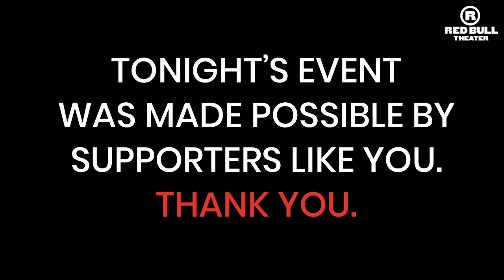Lisa Harrow and Dion Johnstone | RemarkaBULL Podversation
Award-winning actors DION JOHNSTONE and LISA HARROW will join host NATHAN WINKELSTEIN, Red Bull’s Associate Producer, for two conversations focused on the banishment of Coriolanus from Rome by the ‘common cry of curs’ and his mother Volumnia's trenchant defense of the city when he returns, for ‘there’s no man more bound to his mother’. The pair tackled these roles in Red Bull Theater’s critically acclaimed 2016 production of Coriolanus, directed by Michael Sexton. They’ll both read passages from the play and discuss their approaches to the text and character. They'll also be answering questions through Facebook LIVE.